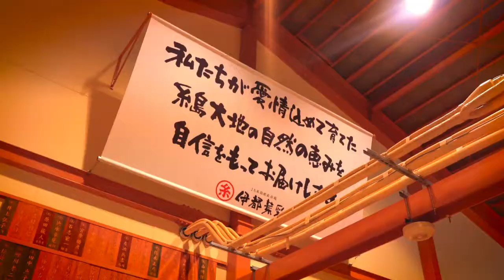伊都菜彩＠福岡県糸島市【福岡県観光紹介ショートムービー】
JA糸島が運営する伊都菜彩は、全国のJA直売所の中で日本一の売り上げを誇り、福岡県内のみならず県外からも多くの買い物客が訪れる人気の直売所です。糸島産の野菜や果物など新鮮な旬の食材が購入できます。